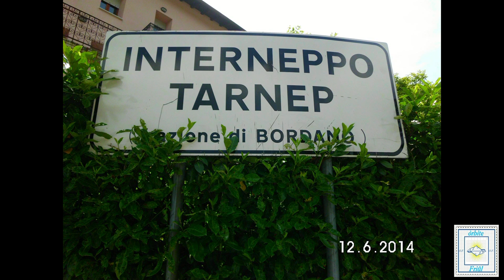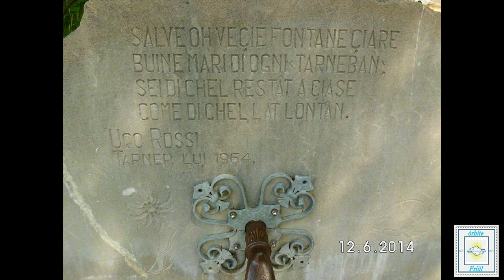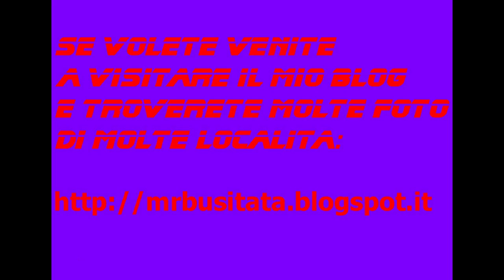Rubrica: I miei giri in MTB Giugno 2014 tappa 09 parte 10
Rubrica: I miei giri in MTB Giugno 2014 tappa 09

(10° e ultima Parte)

[Località:
Forgaria Nel Friuli: Frazione/Cornino - Trasaghis: Frazione/Peonis,Braulins - Bordano: Frazione/Interneppo - Cavazzo Carnico: Frazione/ Somplago]